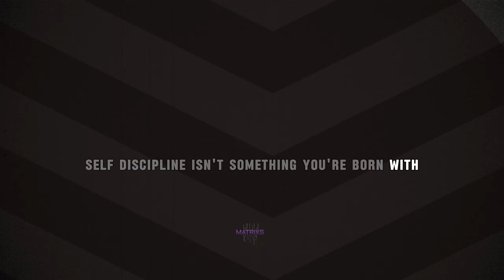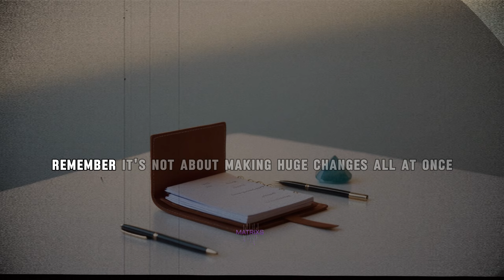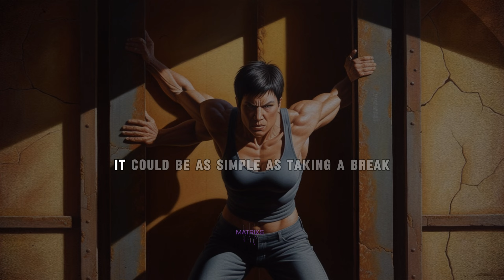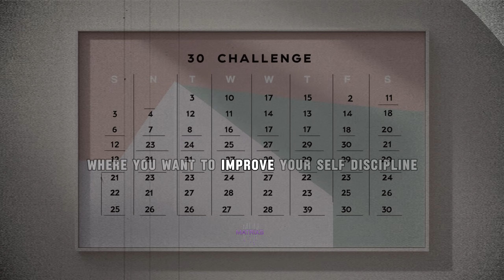30 Days to MIND-BLOWING Self Discipline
Unlock the power of self-discipline with this 30-day challenge! Learn practical strategies to build lasting habits, stay consistent, and overcome procrastination. Whether you're striving for personal growth, productivity, or mental strength, this journey will transform the way you approach your goals. Commit today and become the best version of yourself!

Motivation vs. discipline

Your 1 like motivate me to upload more vedios.

Thanks for being with us Matrixs593 🥰❤